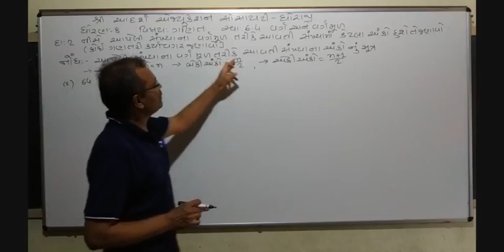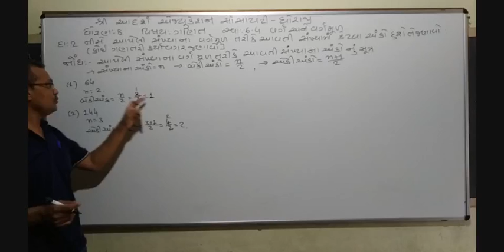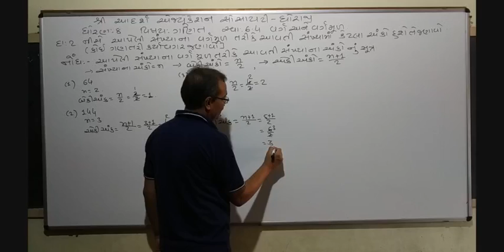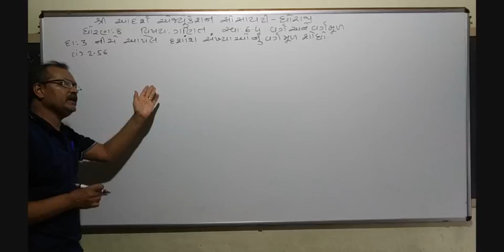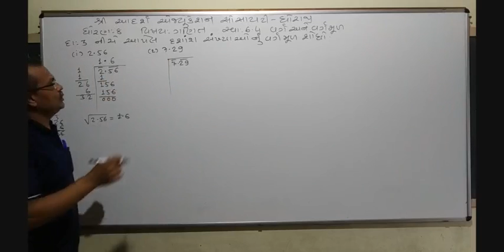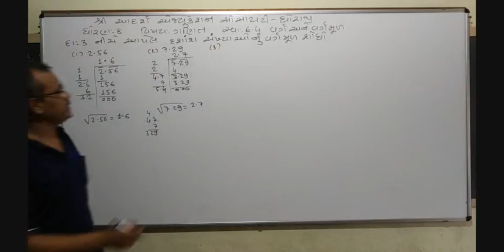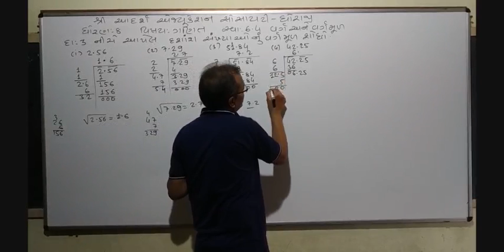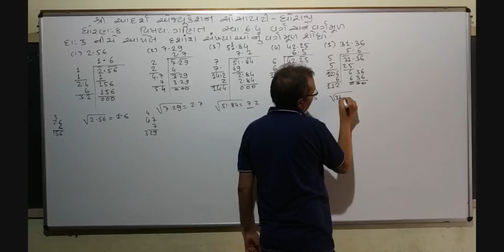std 8 Maths che 6part 15